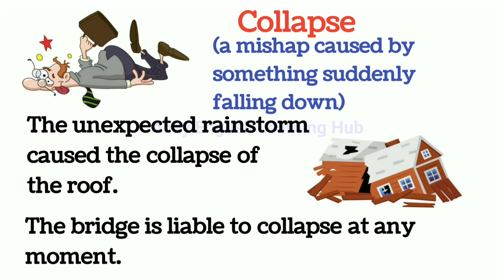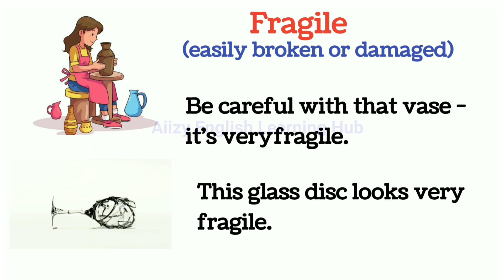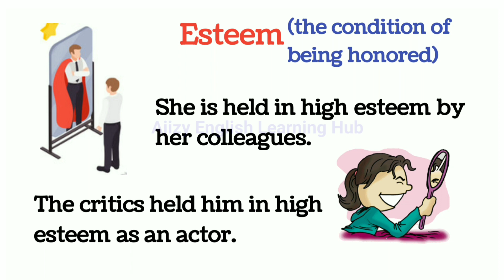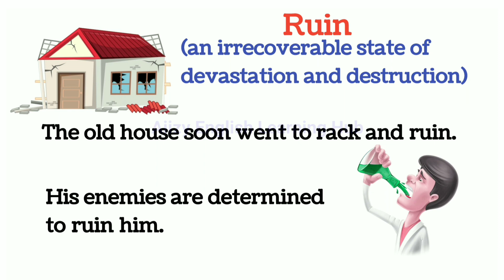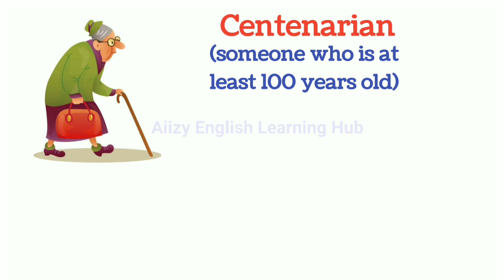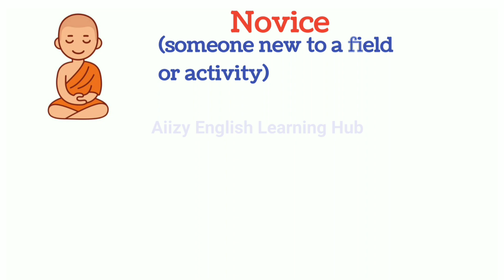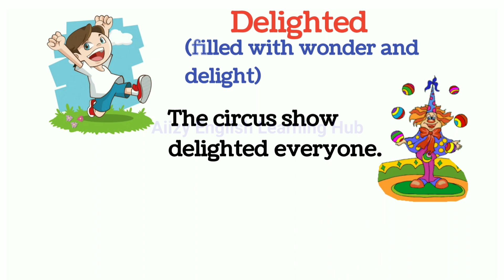Vocabulary words | Important English Verbs | Daily use words with example#english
vocabulary in English, Daily use english Vocabulary, vocabulary, verbs